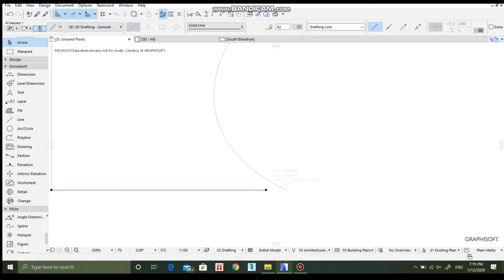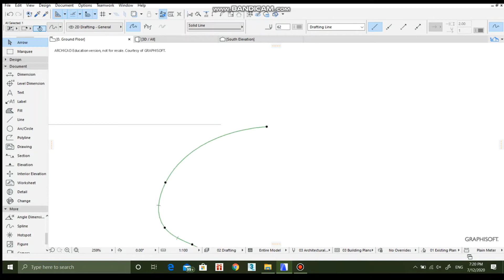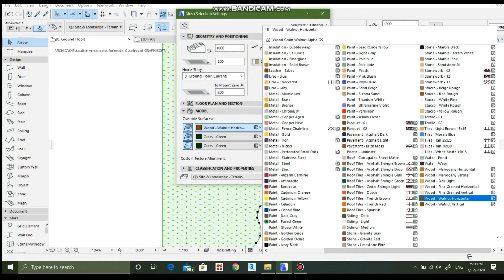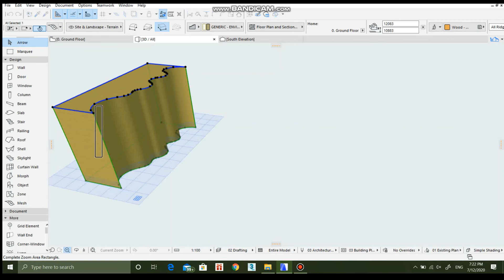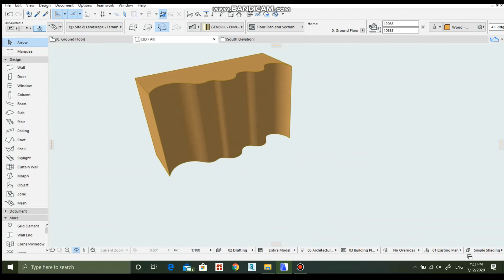Wall moulding design ArchiCAD 21 LS#3design#archicad#wall#wallmoulding#tutorials#wavy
Please when you finish drawing your molding lines select them all, then select the mesh and click spacebar so the cursor will be changed to  Magic Wand and will convert your lines to mesh then select any type of textures, I chose wood.

Generations from EXILE TRIBE -また､アシタ